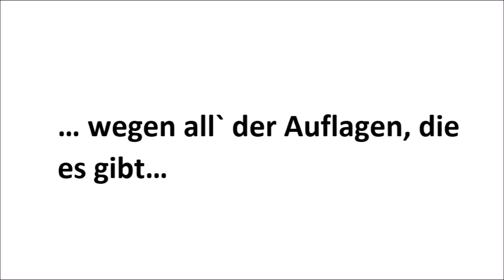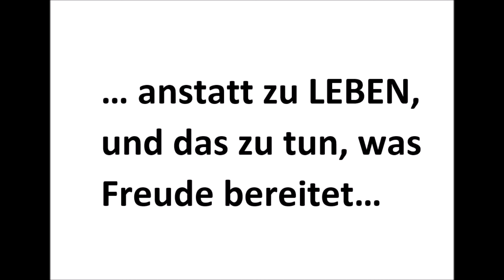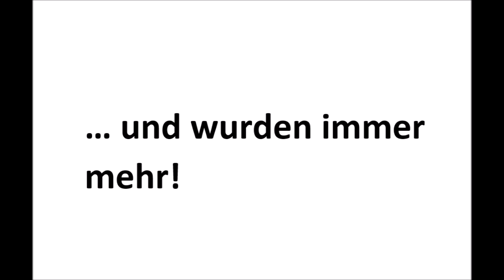Wir waren ausgesprochene Idioten! (extended Version)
Es gibt Geschichten und Filme- die sind zu "schön", um wahr zu sein... oft geht es darin um "Helden"- oft auch Falsche...
Ein paar Gedanken mehr, als im ersten Teil- aber, auch als "Backup" gedacht...

Liebe Frau/ Lieber Herr Google, sehr geehrter You Tube.
Bei diesem Beitrag handelt es sich um REINE Satire- so, wie ALLES, was man zu diesem Thema (Helden/ Idioten, usw.) sonst so findet.

Grüßle